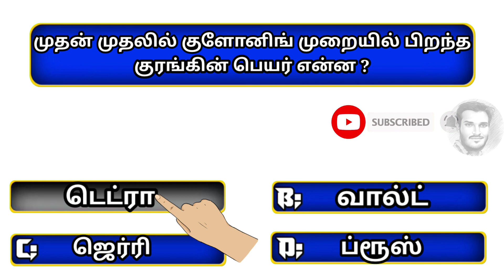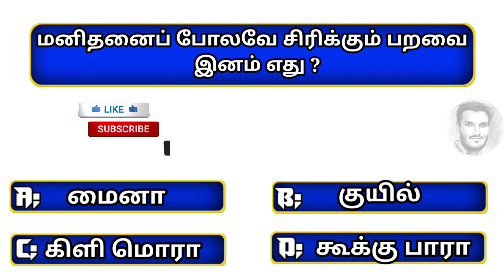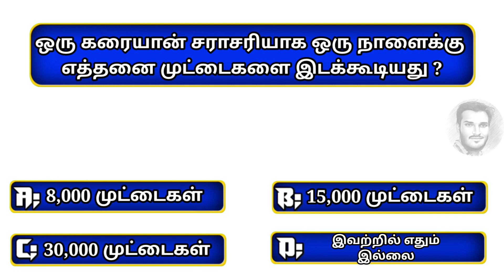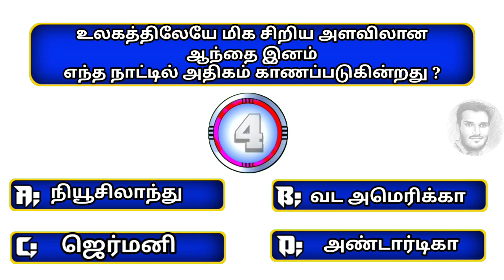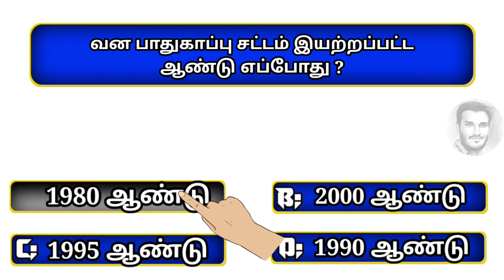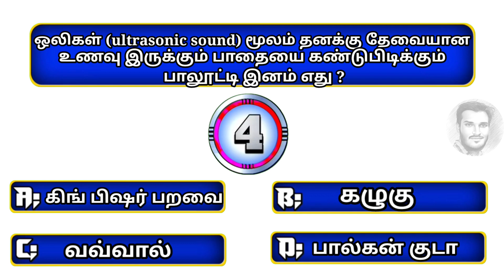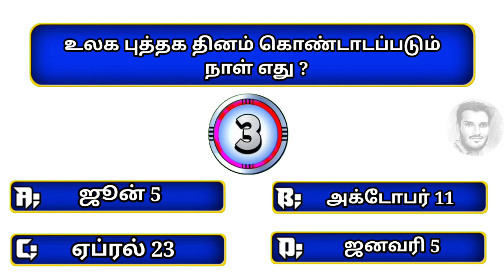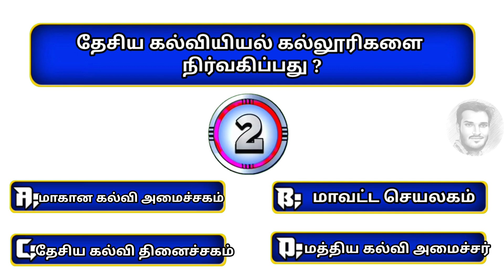General knowledge questions and answers tamil | பொது அறிவு வினா விடைகள் தமிழ் | All in 1 tamila